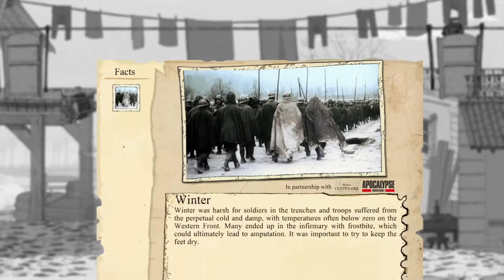Valiant Hearts: The Great War - PS4 Pro - Chapter 20